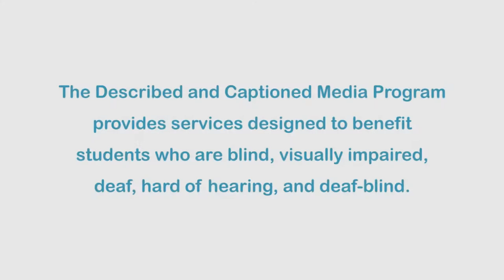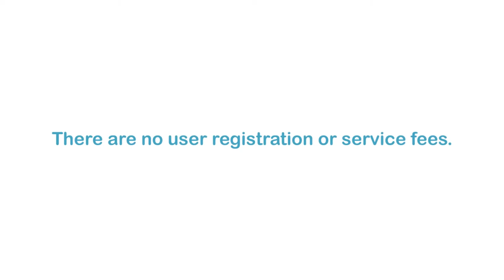On the Cutting Edge: Collage Artist Mary Lou Zelazny (Accessible Preview)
In this episode, Nate travels to Chicago to visit artist Mary Lou Zelazny. Zelazny is an accomplished artist who combines objects she finds to create her artworks. Nate also shows viewers how to create a mixed media picture with materials found around the house. Part of the “Artrageous With Nate” series.